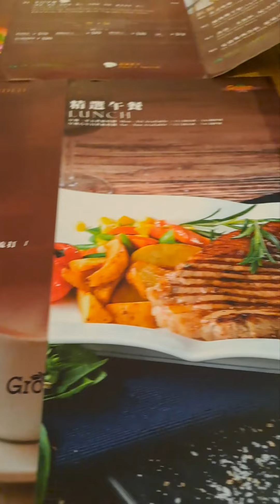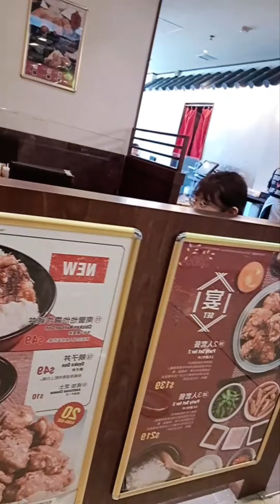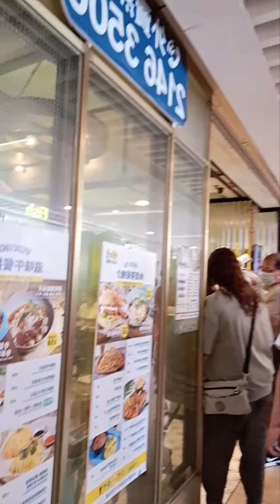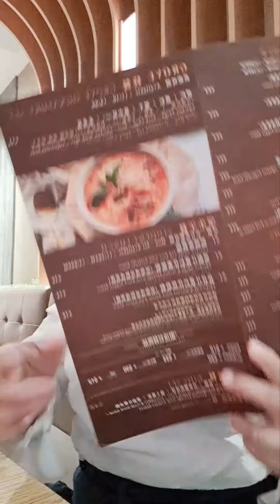mampir sarapan di restoran jepang dgn porsinya org nyangkul🍜❓️